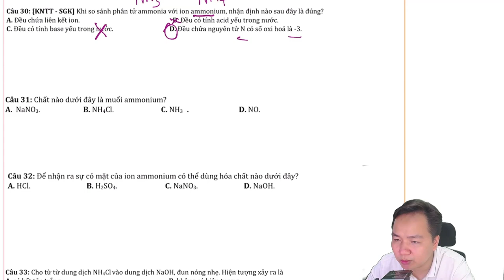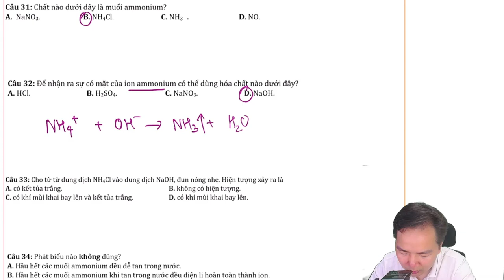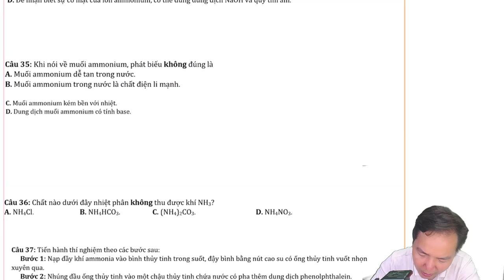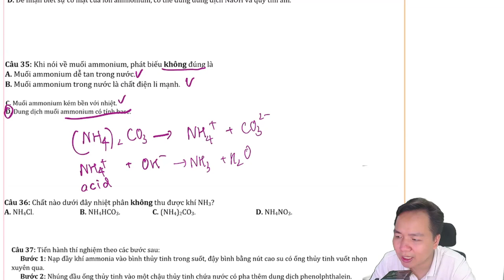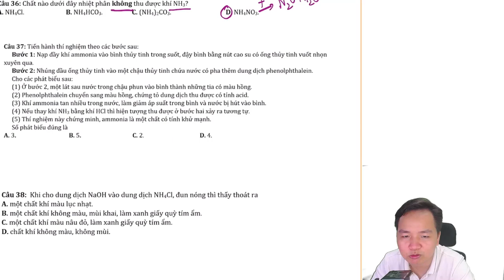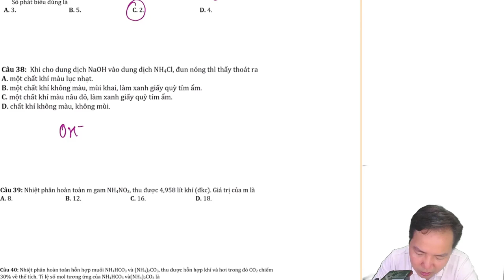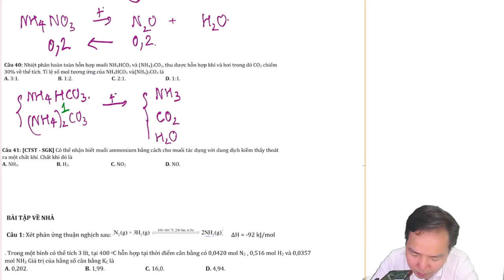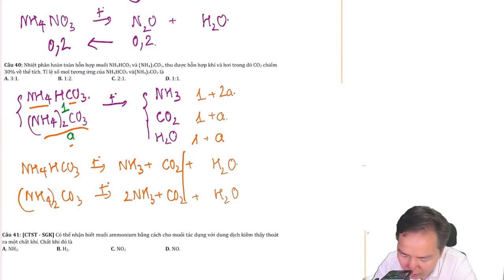[ HÓA 11 LIVE VIP ] CHƯƠNG 2: BÀI NH3 chữa bài tập từ câu 30 41